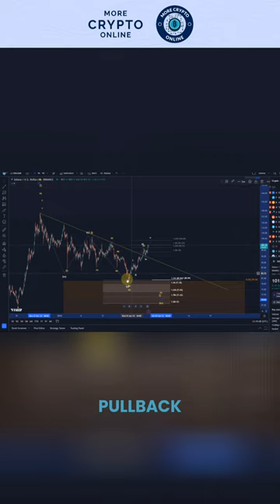$SOL: Solana Price Analysis: Is a Bullish Wave about to Push SOL Higher?